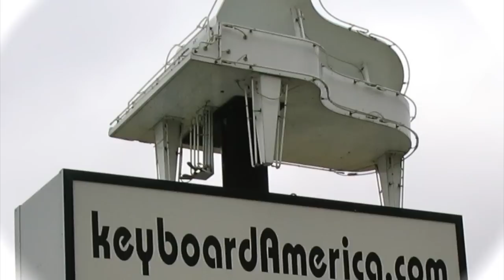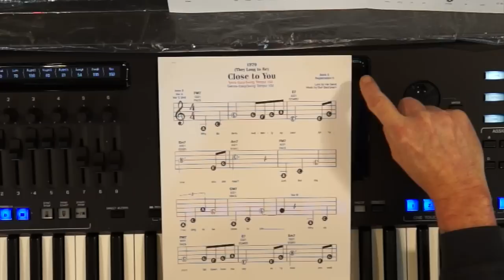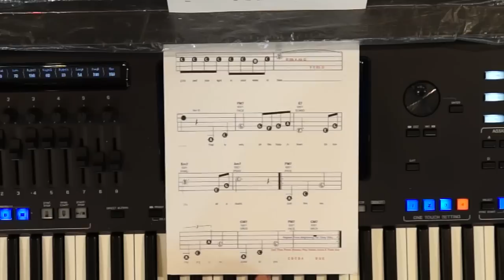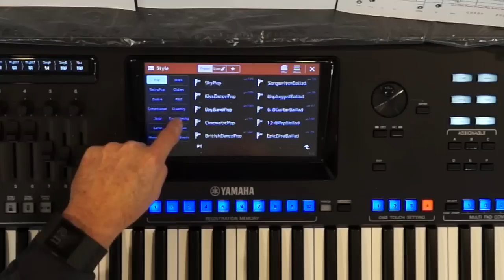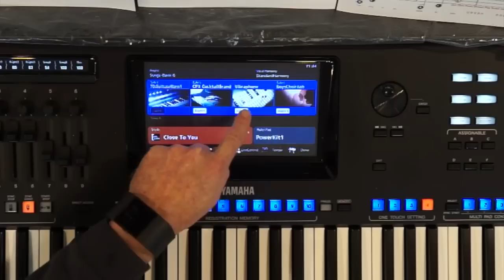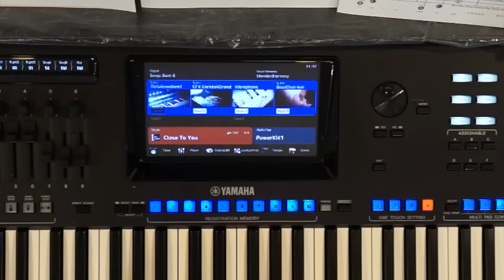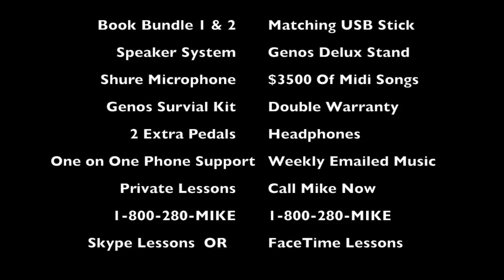Genos/Tyros Song Of The Week & Buttons Class (Close To You) keyboardamerica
Keyboardamerica  is the #1 Genos dealer Nationwide. Best Prices & Bundles. Get Mike’s Exclusive Big Bundle! Join Mike Mixon at keyboardamerica.com for our song of the week & buttons class and all your Genos & Tyros needs. America's #1  dealer. Call Mike Direct Line  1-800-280-MIKE (6453) Best Price & Bundles, Free Lifetime Phone Support .